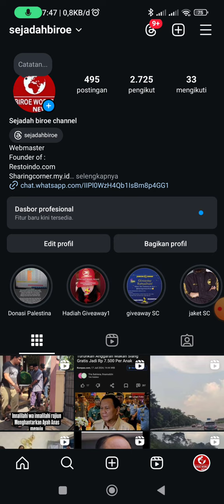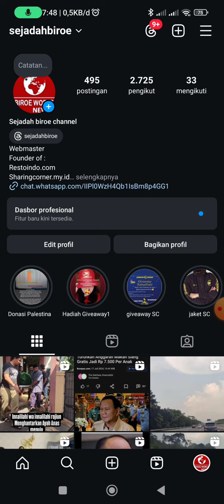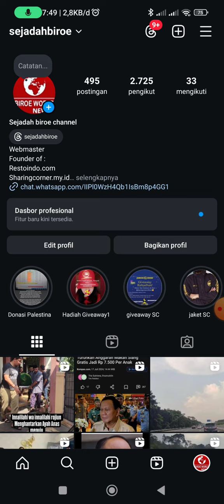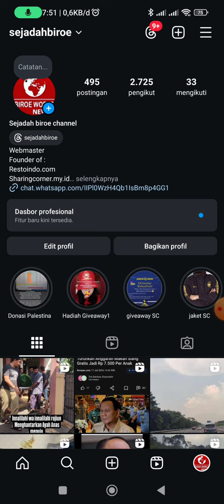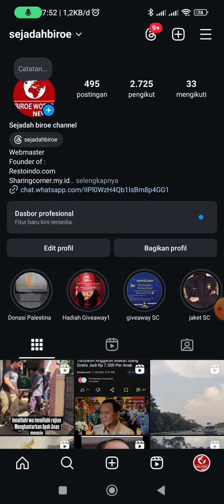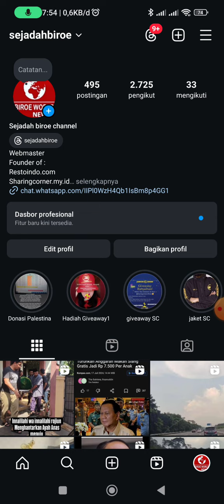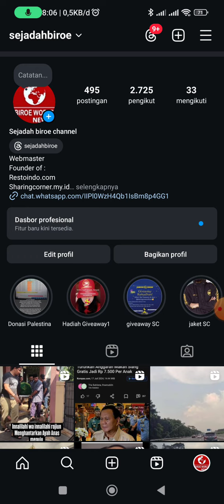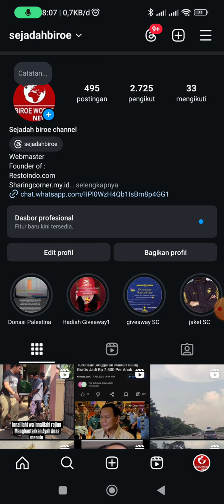Back to reaction : yuk kita reaksi lagi beberapa hiruk pikuk perbincangan netizen